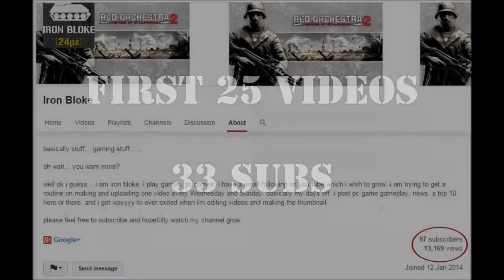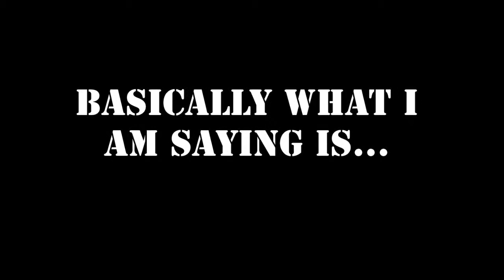Iron Bloke's 100th video